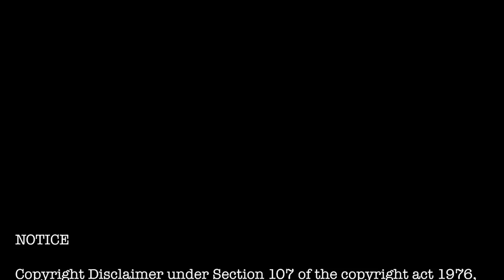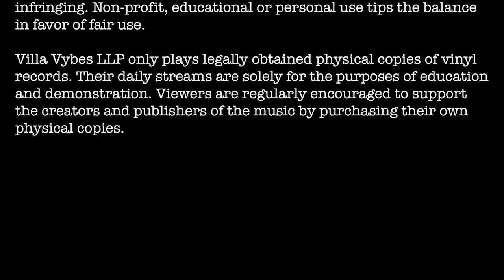60s Radio Hits on Vinyl Records (Part 2)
The mid 60s are most commonly associated with the bands of the British Invasion such as The Beatles & The Rolling Stones. Unfortunately we are not able to play many of these songs due to copyright restrictions. However, there were so many other incredible songs stateside and by lesser known UK artists. The flood of new genres and artists in the mid 60s is what really led to the diverse sounds and styles that made this such a history making decade for popular music.

Enjoy this new installment in our trip through the hits that blasted through radios during the 1960s. Mahalo for watching!

Tracks
00:20  Secret Agent Man by Johnny Rivers
03:20  Barefootin' by Robert Parker
05:48  Double Shot (Of My Baby's Love) by The Swinging Medallions
07:56  Hanky Panky by Tommy James & The Shondells
10:44  Sunny by Bobby Hebb
13:23  A Beautiful Morning by The Rascals
15:51  Under The Boardwalk by The Drifters
18:30  Bread And Butter by The Newbeats
20:24  Here Comes The Night by Them
23:00  Sha La La by Manfred Mann
25:25  Dizzy by Tommy Roe
28:10  Working My Way Back To You by The Four Seasons
31:03  Gimme Some Lovin' by The Spencer Davis Group
33:51  Sugar Sugar by The Mad Lads
36:17  Cool Jerk by The Capitols